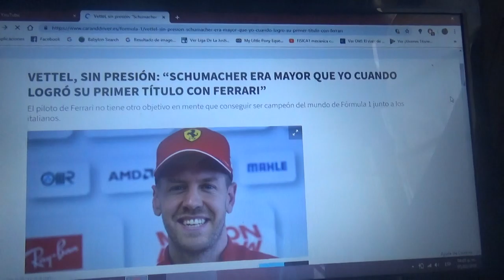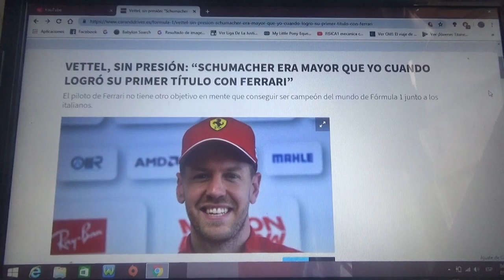Sebastian Vettel: "Schumacher era mayor que yo cuando ganó su primer título con Ferrari"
El alemán no tiene otro objetivo mas que ganar el campeonato del mundo con la escuderia italiana de Maranello